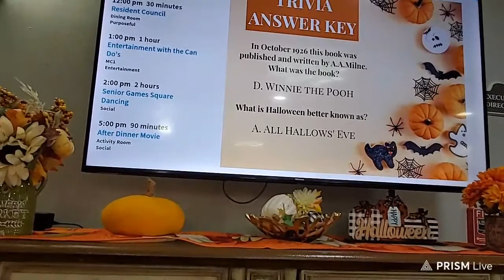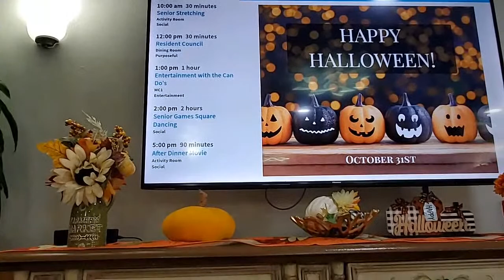Music | Candos Jeff & Judy Singers